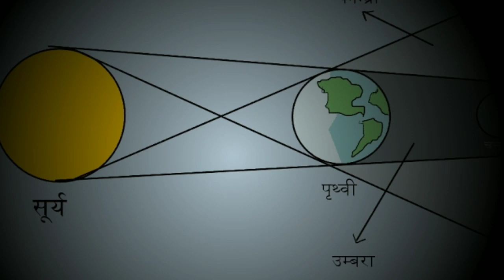चन्द्र ग्रहण 2020 | आज दिखेगा पूरे भारत मे चन्द्र ग्रहण | आज चन्द्र ग्रहण हैं या नहीं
चन्द्रग्रहण 2020 --- Taza Update
चन्द्रग्रहण की पूरी जानकारी ।
चन्द्रग्रहण का राशियों पर प्रभाव व असर ।
चन्द्र ग्रहण 10 जनवरी ।
10 बजकर 37 मिनट पर होंगा चन्द्रग्रहण आरम्भ ।
2 बजकर 42 मिनट पर होंगा चन्द्रग्रहण समाप्त ।
चन्द्र ग्रहण कुल मिलाकर 4 घण्टे और 5 मिनट का होंगा ।
देखिये पूरी व सम्पूर्ण जानकारी ।

चन्द्र ग्रहण का अद्बुत नजारा देखने को मिलेगा ।
चन्द्र ग्रहण बेहद ही बड़ा होंगा ।
चन्द्र ग्रहण की Live Update ।

चन्द्र ग्रहण की ताजा खबर ।
चन्द्र ग्रहण 2020 ।
चन्द्र ग्रहण का राशियों पर असर ।
चन्द्र ग्रहण के समय ये सावधानी बरतें ।
चन्द्र ग्रहण का सूतक समय ।
10 जनवरी चन्द्र ग्रहण की पूरी जानकारी ।

Lunar eclipse
10 जनवरी चन्द्र ग्रहण
कितने बजे तक रहेगा चन्द्र ग्रहण
जाने आपके यहाँ कब दिखेगा